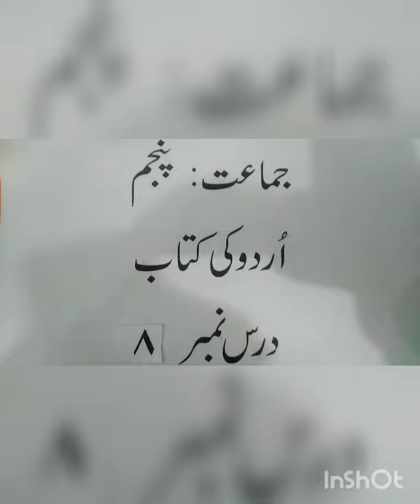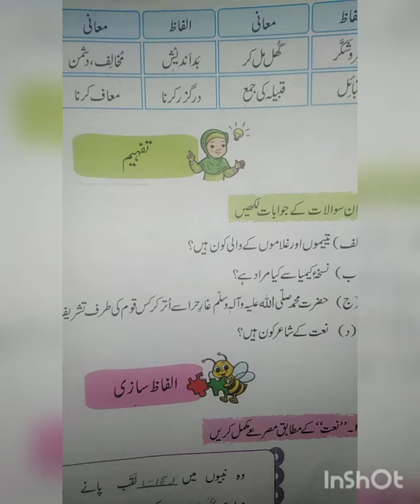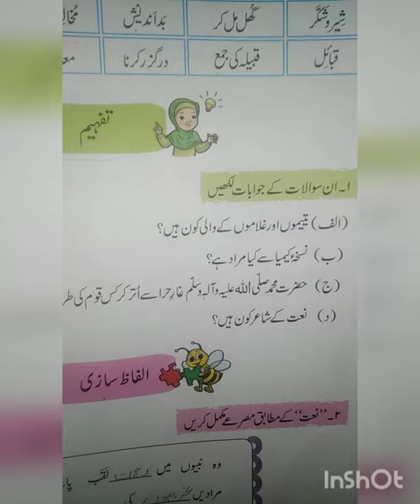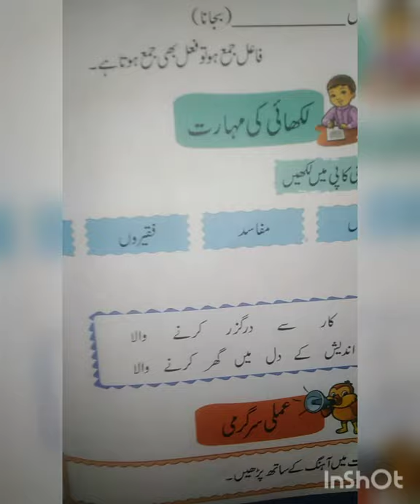5th Urdu Lecture 8